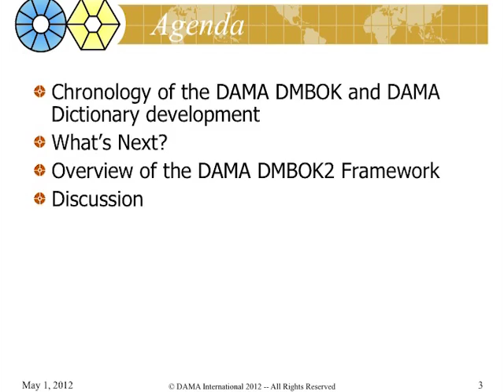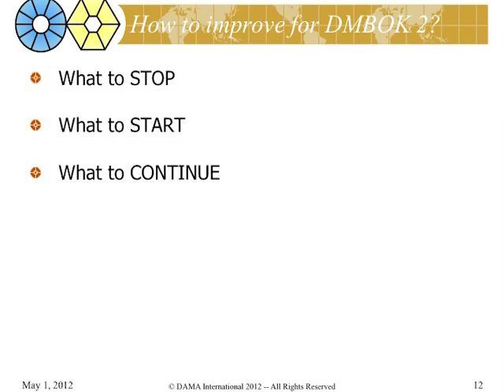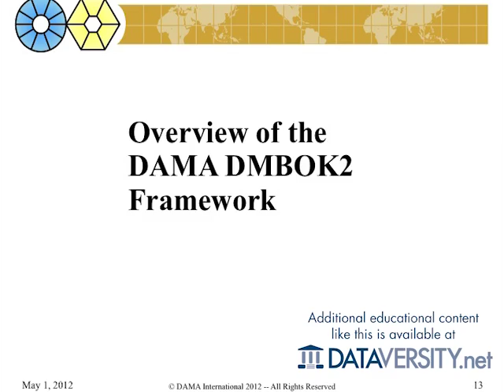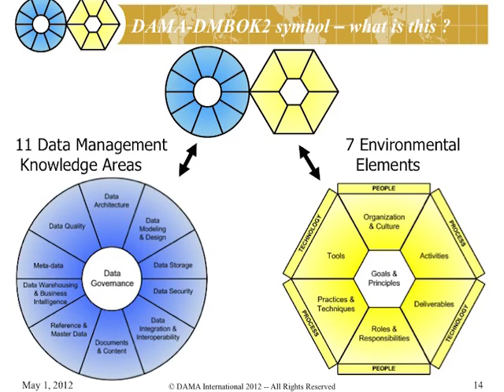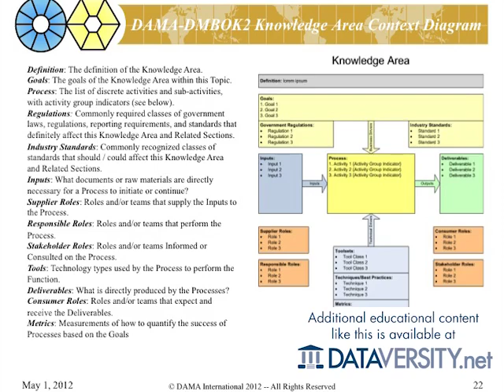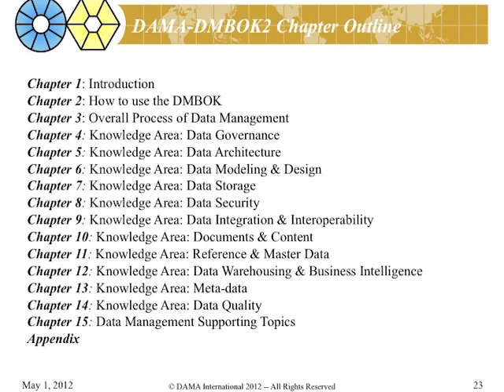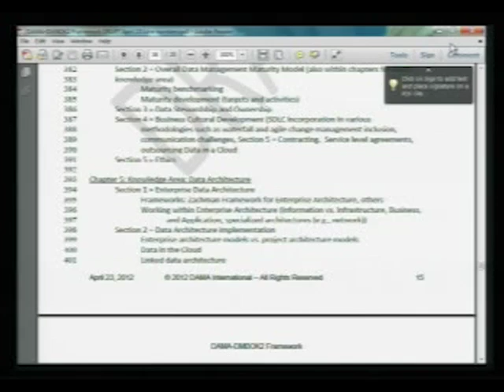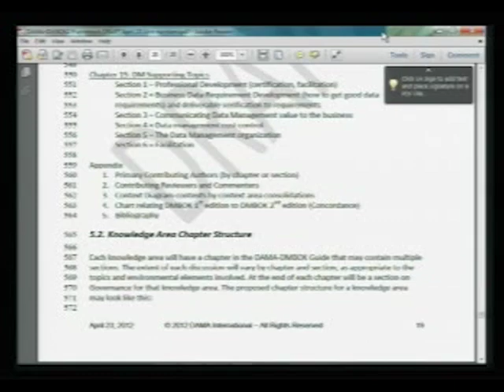DMBOK Next Edition Commentary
An opportunity to suggest improvements to the DMBOK for the next edition, and an overview of the DMBOK version 2 framework and outline.

Please come with constructive commentary on the DMBOK version 1, and ideas for additions for DMBOK version 2. We will use the START - STOP - CONTINUE method of gathering commentary.